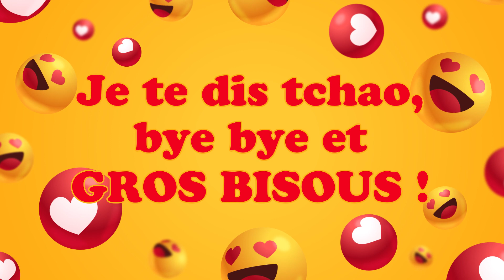Bonne fête Aulnay ! 10 Février - Une journée remplie de bonheur et de cadeaux ! 🎂🎁🎉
Bonne fête Aulnay ! 10 Février 🎉 Préparez-vous à répandre la joie et le bonheur avec nos vidéos personnalisées ! Dans cette collection spéciale, nous vous invitons à célébrer chaque jour de l'année comme une occasion spéciale. Que ce soit pour souhaiter un anniversaire, une bonne fête, ou simplement pour apporter un sourire, nos vidéos 'Bonne fête' sont conçues avec amour pour égayer les cœurs de vos proches.